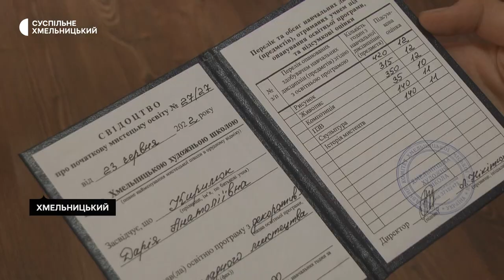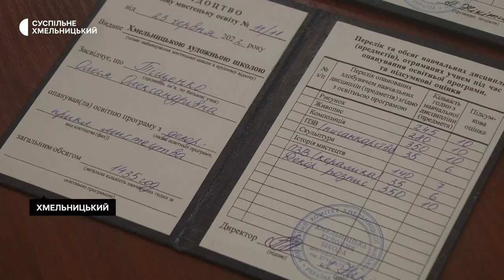103 юних художника отримали свідоцтва Хмельницької художньої школи